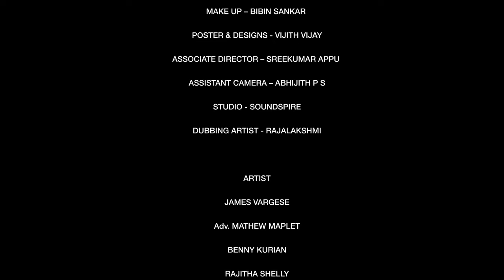Gems Malayalam Short Film | SREEKUTTAN M SHANMUGHAN | JAMES VARGHESE | ADV. M J MATHEW MAPLET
DIRECTOR: SREEKUTTAN M SHANMUGHAN
PRODUCER: ADV. M J MATHEW MAPLET
WRITER: DEEPESH PATHMAN
DOP&COLORIST: JOE CHRISTO XAVIER
EDITOR: TITUS JOSEPH
SOUND DESIGNER : VISHNU VISWANATH NILAMBUR
SOUND FX: DENSON DOMINIC, DINESH D
MAKE UP: BIBIN SANKAR
POSTER & DESIGNS: VIJITH VIJAY
ASSOCIATE DIRECTOR: SREEKUMAR APPU
ASSISTANT CAMERA: ABHIJITH P S
STUDIO: SOUNDSPIRE, NOISE GATE FILM STUDIO.
DUBBING ARTIST: RAJALAKSHMI

ARTISTS: JAMES VARGHESE, ADV. MATHEW MAPLET, BENNY KURIAN, RAJITHA SHELLY

|| ANTI-PIRACY WARNING ||